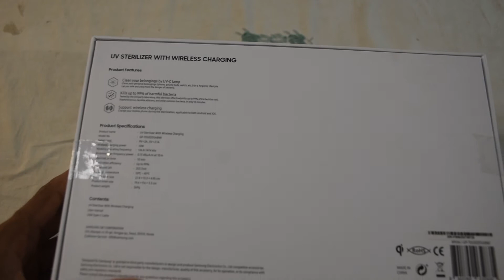UV Sterilizer With Wireless Charging Unboxing🔥🔥Designed for Samsung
Price- 3999

About : Digital Tuition is a YouTube channel where you will find technological video in Hindi